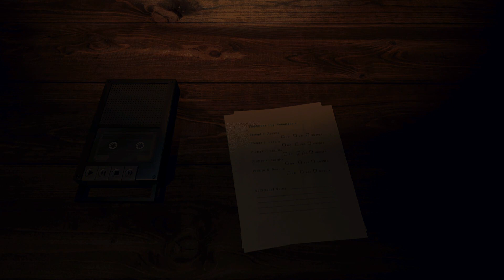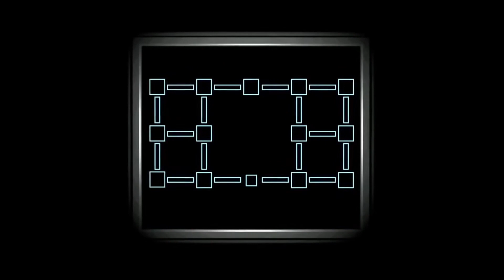Connection Terminated... | FNAF Pizza Sim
Finally got to the end!